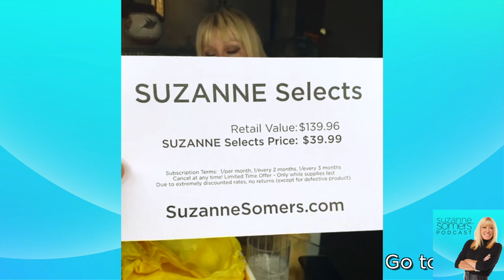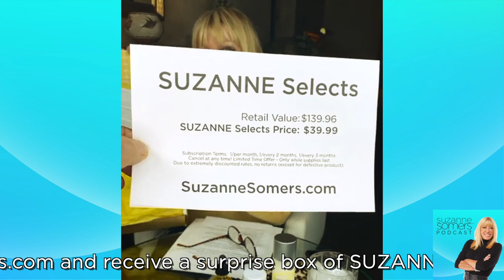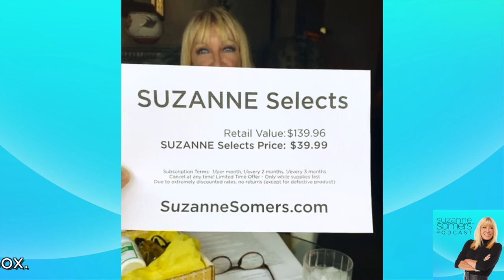HAPPY 2021! January SUZANNE Selects Box Reveal - The Suzanne Somers Podcast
On this episode of The Suzanne Somers Podcast, HAPPY 2021!  Suzanne and Alan tell stories of health, travel, Frank Sinatra, and unveil the January SUZANNE Selects box.

Go to SuzanneSomers.com and receive a surprise box of SUZANNE™ full-sized products, worth at least $125 for ONLY $39.99 per month. Just $39.99 per SUZANNE™ Selects box.

SUZANNE Organics
Coconut Oil Moisture Serum

SUZANNE Organics
Foaming Exfoliating Cleanser

Leopard Face Mask

RestoreLife
Zinc Picolinate